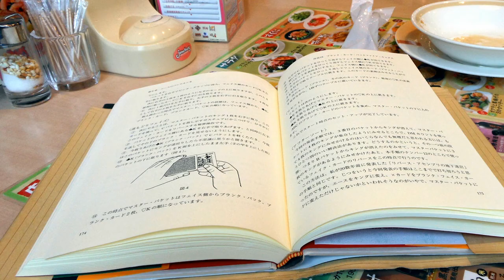マジック動画イントロとエンディング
今後のマジック動画に使用するための、オープニングイントロ１パターンとエンディング2パターンを作成しました。
今回はYoutubeでどのように見えるかのテストです。